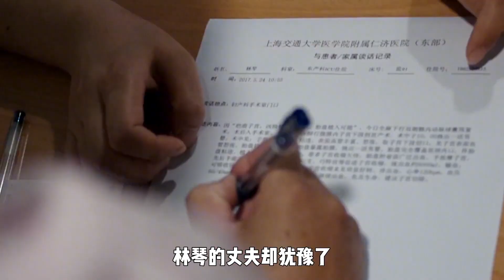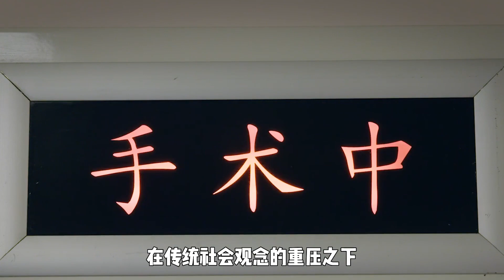“人生要想圆满，就得有个孩子？”高龄产妇冒死生儿子，值吗？